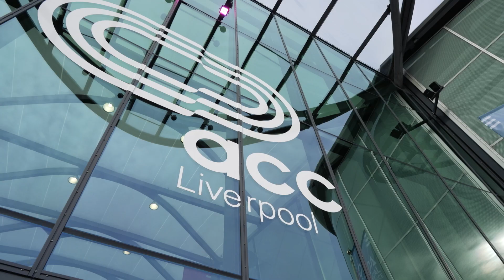Employee Ownership Association - Conference 2022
Highlights from our multi camera coverage of the 2022 EOA Conference at ACC Liverpool.